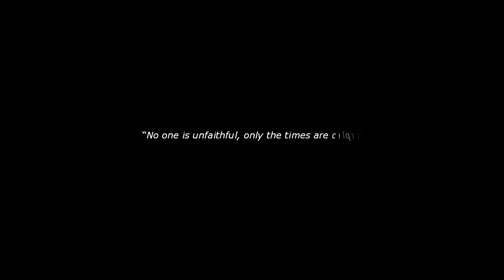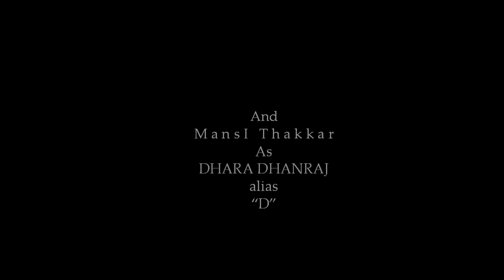TEASER OF D.wmv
friends...This is the teaser of my Upcoming Short Film called "D"...Directed by myself...this is dedicated to my Best Fried Jiten...we miss you dear...hope u were here in india in making of this movie...